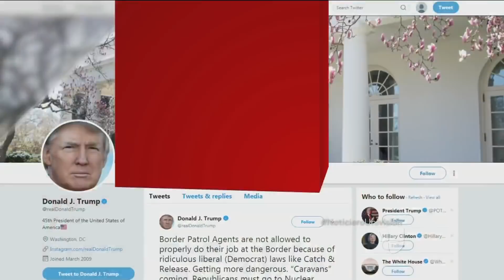Trump culpa a demócratas de que "DACA está muerto" y de obstruir labores de la Patrulla Fronteriza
El presidente usó Twitter para arremeter contra los demócratas y urgir a los republicanos a que acudan a la "opción nuclear" con el fin de aprobar leyes estrictas. El experto en temas de inmigración Raúl Hinojosa dijo que la opción nuclear se trata de romper las reglas del Senado.